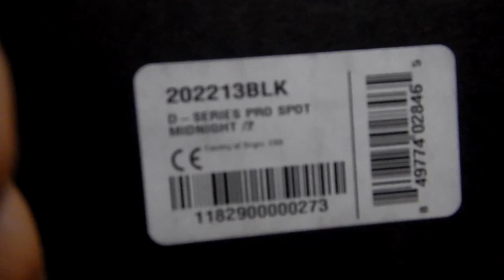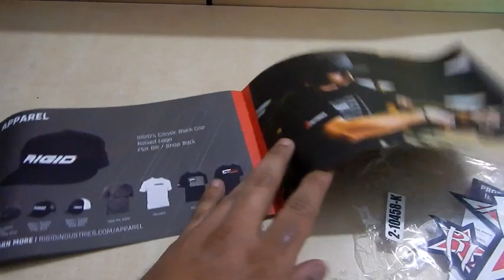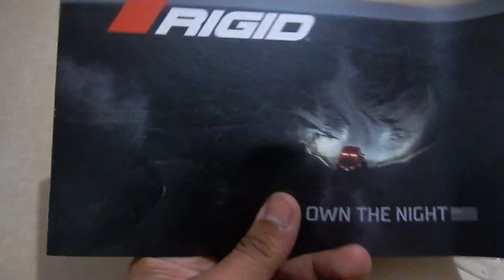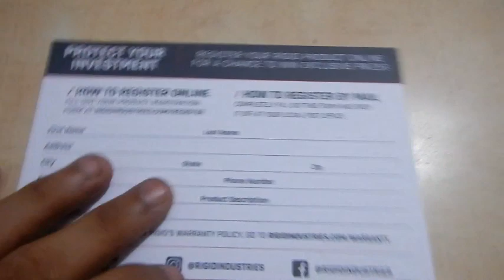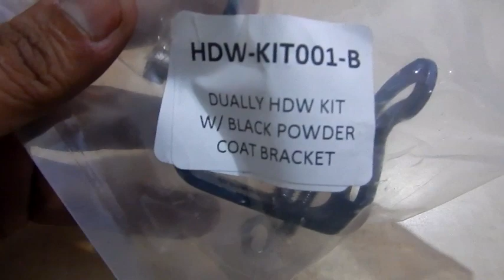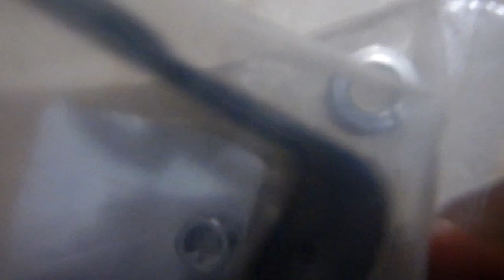Unboxing of LED Rigid industries midnight series spotlight 202213BLK |Auxillary LED lights for bikes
SPOT LED for motorcycle. Costs around  24,000 INR.